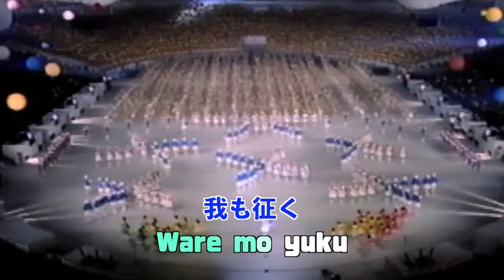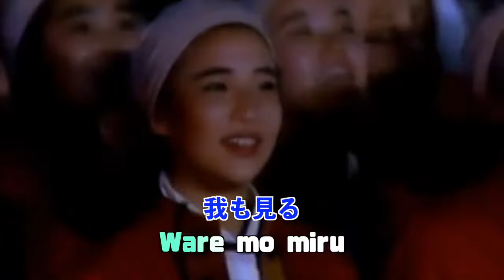人間革命の歌｜人间革命之歌 | Song of Human Revolution | 60周年記念大文化祭 | Soka Gakkai | SGI Songs | 创价学会歌